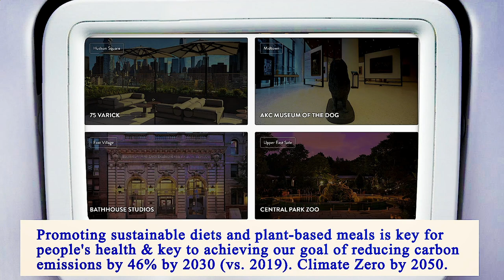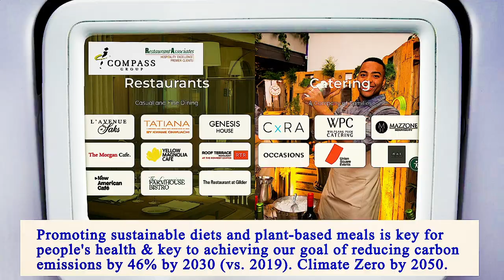Nearest Restaurant From Me Manhattan 10004 NY, New York County, New York, United States